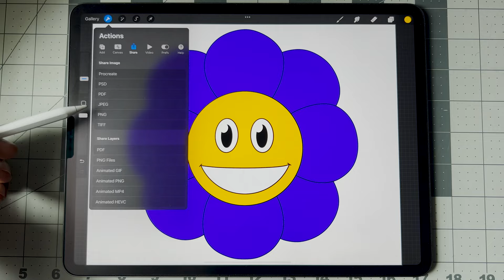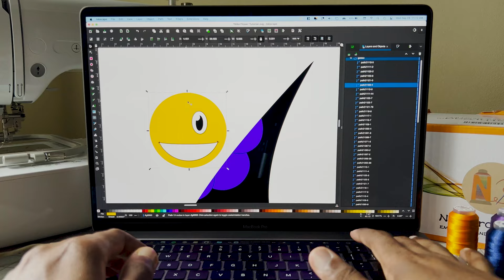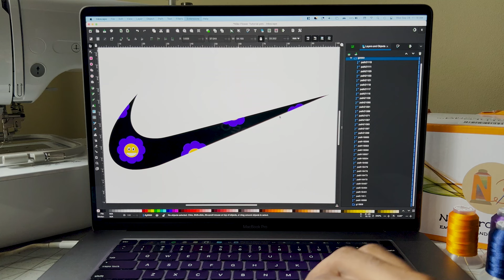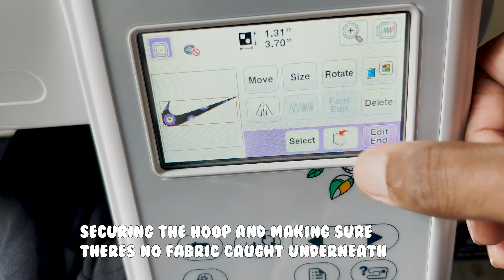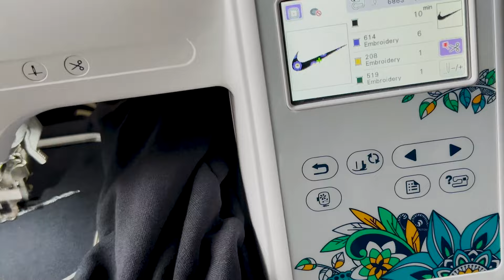HOW TO EMBROIDER WITH BROTHER PE535 | BEGINNER TUTORIAL + Procreate Design Process | Vlog 🎨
In this video I show you how to embroider a Nike logo using Inkscape and turn a Procreate design into a digitized embroidery file. Hope you like this video, let me know if you have any questions.

Timecodes:
0:00 - Intro
0:07 - Procreate Colour Process
0:16 - Export Design to Mac
0:33 - Inkscape Design Process (PNG to SVG)
1:45 - Save Design as .PES File
2:42 - Step 1 - Blank Hoodie, Stabilizer + Hoop
2:49 - Step 2 - Upload Design with USB
3:10 - Step 3 - Add Hoodie to Machine
3:25 - Step 4 - Thread Machine
4:19 - Step 5 - Start Embroidering
5:25 - Step 6 - Change Thread
6:45 - Step 7 - Remove Excess Thread
7:17 - Step 8 - Tear Away Stabilizer
7:22 - Final Result

Amazon Storefront

How to turn your drawings into embroidery files with procreate and Inkscape, how to start on youtube, youtube as an introvert, youtube journey, youtube changed my life